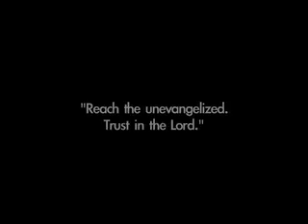Simple WMPL: Reach the unevangelized. Trust in the Lord.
World Mission Prayer League

Produced by CitysitesUrbanMedia.com